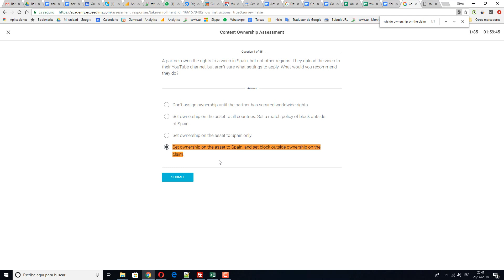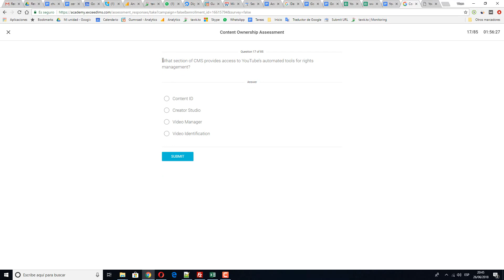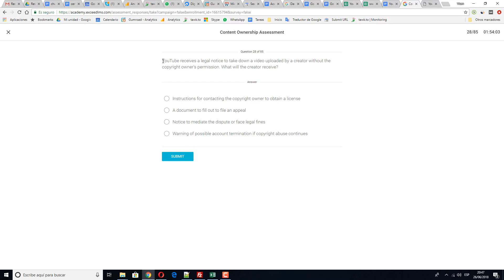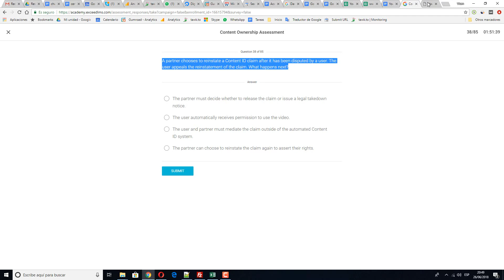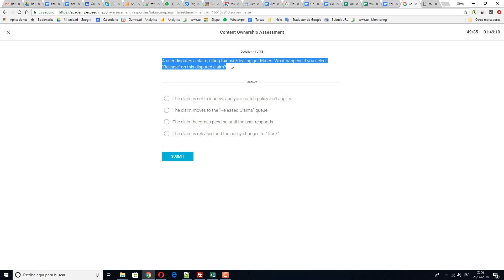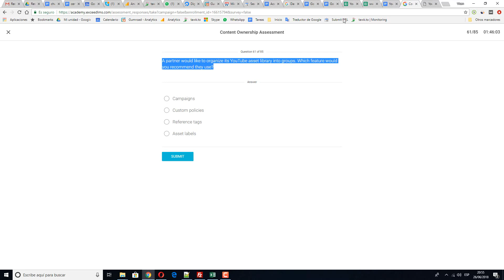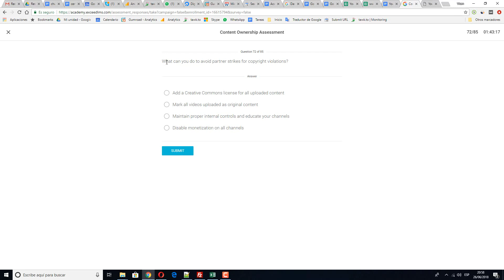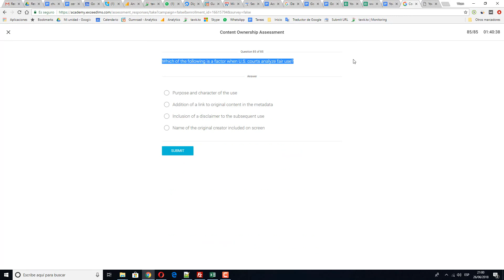YouTube Content Ownership Assessment Answers - 100% correct - Exam Live Pass✅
Get Answers ✅ YouTube Content Ownership Assessment Answers - 100% correct - Exam Live Pass

What might make an account be eligible for access to Content Manager? What is a prerequisite to using SFTP or the Aspera Dropbox delivery method? How does YouTube help manage the rights for content you upload to the platform? Someone at your company is unfamiliar with how YouTube defines the term “asset.” How would you describe it to them? What should you do if you find a YouTube video showing harmful or dangerous acts? How can the YouTube Copyright Center help you with copyright? What happens if YouTube’s system detects a low confidence match? What feature or filter can help you investigate why two videos of the same length have different audience retention metrics? A partner chooses to reinstate a Content ID claim after it has been disputed by a user. The user appeals the reinstatement of the claim. What happens next? If a Content ID claim is disputed, how much time does the claimant have to respond? What is a method to create a reference file from a new or unclaimed video? What three metrics can help you assess performance? What is the benefit of a default usage policy? How does copyright apply to a cover song? After how many days does a pending claim expire? Which accurately describes how copyright applies to a cover song? What are the implications of selecting the claim option “block outside ownership”? What is an asset composed of? In order to claim uploaded videos, what is the first step in the Content ID workflow for a partner, after verifying rights? Which watch time report will tell you where on the web viewers are finding your content? What will the creator receive? Why is it important for you to choose references carefully? What happens if a disputed claim is left in your queue for more than 30 days? Which accurately describes how copyright applies to a remix or mashup? What do you need to use somebody’s copyrighted work in your video? While reviewing disputes, you see a disputed claim from an uploader who has obtained a valid license. What should you do? What is a claim? How would you specify which types of advertisements YouTube displays for a video? A partner would like to organize its YouTube asset library into groups. Which feature would you recommend they use? You notice someone has uploaded a video to YouTube that you own. What’s required if you wish to request a copyright takedown? Which pattern might channels that monetize content often see at the start of a new calendar year? How can content owners benefit from copyright management on YouTube? Which of the following types of content should NEVER be enabled for matching? Two partners have a reference overlap. What happens if the second partner to deliver the reference file selects “Assert Exclusive Rights”? Which of the following things can be protected by copyright? How would you explain a policy to a partner who wants to control their content on YouTube? What could happen if you have indistinct content in your reference? What legal protection applies to brand names, mottos, and logos? Which two policy settings will activate the following: Monetize uploaded content on your channel and Track all user uploads?